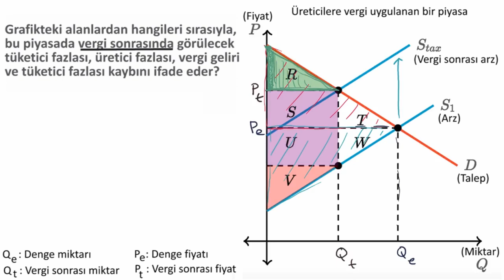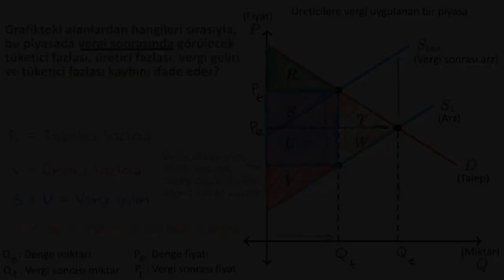Örnek Soru: Vergi Yükünün İncelenmesi (Ekonomi ve Finans)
50 dilde 120 milyon öğrencinin faydalandığı, dünyanın en büyük ücretsiz öğrenme platformu Khan Academy’de, matematikten sanat tarihine, ekonomiden fen bilimlerine, basit toplamadan diferansiyel denklemlere, ilkokul seviyesinden üniversite seviyesine her yaş için binlerce ders videosu, konu anlatımı, soru çözümü, interaktif alıştırma ve daha fazlasına tamamen ücretsiz ve reklamsız olarak ulaşabilirsiniz.